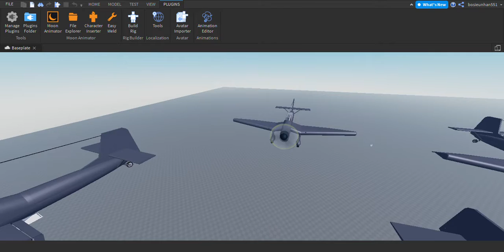stuka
cframe suck